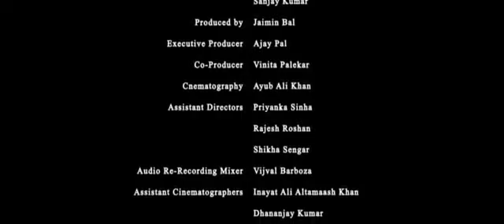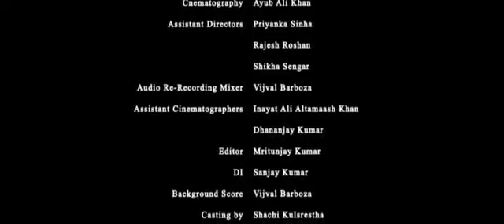New Full Hot Movie | full HD ACTION | Roman's |Fully Attractive Movie 2020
New Hindi Movie , fully Attractive Movie , 2020 hot , movie hot , this movie Roman's and action , this movie block blaster Movie , Hindi Movie , this movie actors is very interesting  and super hit acting , this movie amusing and block blaster Movie Hindi.

So sport on me and this channel

           And

         And

Press the bill icon

this channel is. very helpful fully enjoy mant Hollywood , Bollywood , Plywood , south Indian movie full HD Movie

                    and